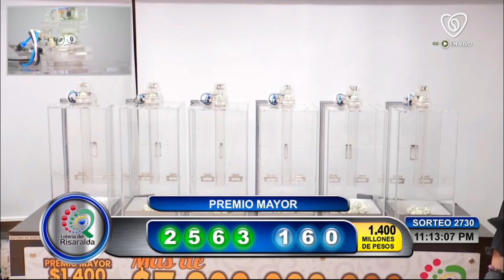Lotería de Risaralda Resultado VIERNES 11 de febrero 2022 ✅🥇🔥💰 PREMIO MAYOR Y PREMIOS SECOS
Hola buenas noches, te presentamos los resultados de las loterías y chances en Colombia, vamos con el Resultado para la Lotería de RISARALDA del VIERNES 11 de febrero de 2022.

Resultado de la Lotería de Risaralda VIERNES 11 de febrero de 2022
Lotería de Risaralda 11 de febrero
Lotería de Risaralda 11 de febrero Premio MAYOR
loteria Risaralda
loteria de Risaralda ultimo sorteo
Risaralda loteria
resultado Risaralda
Risaralda lotería
sorteo Risaralda
chance Risaralda
resultado Risaralda
Risaralda resultado
resultado Risaralda
resultados Risaralda
plan de premios lotería de Risaralda
loteria de Risaralda 2022
resultado chance Risaralda
sorteó lotería de Risaralda
loteria Risaralda anoche
último sorteo la lotería de Risaralda
sorteo extraordinario de Risaralda
resultado de Risaralda hoy
resultado loteria de Risaralda ayer
loteria de Risaralda ayer VIERNES
loteria de Risaralda hoy resultado
loteria de Risaralda anoche
que numero callo la loteria de Risaralda
último resultado Risaralda
loteria de Risaralda resultados anteriores